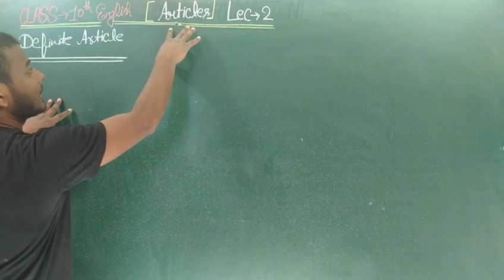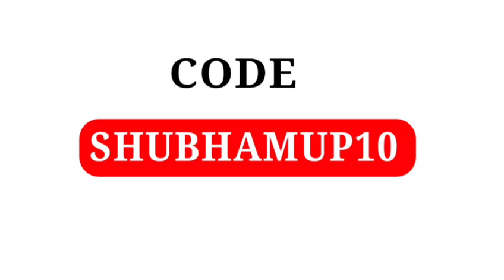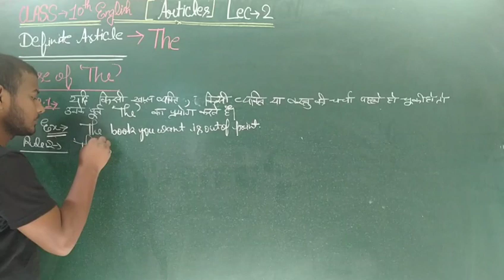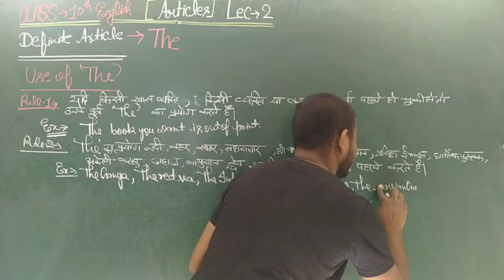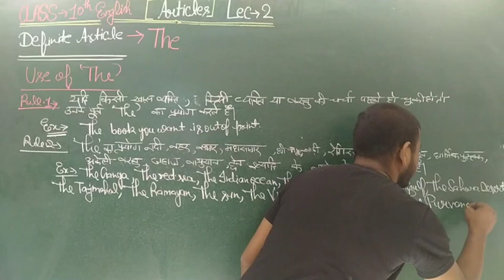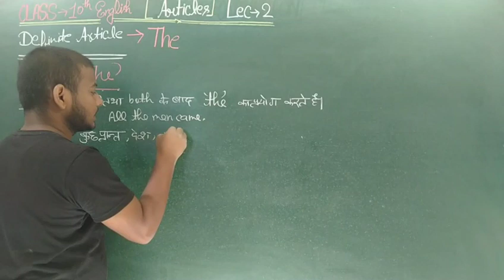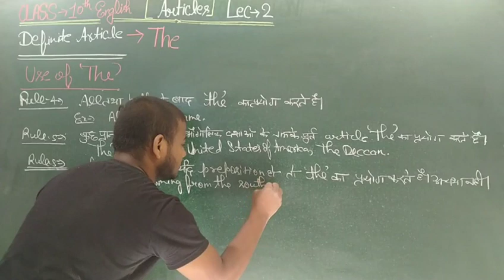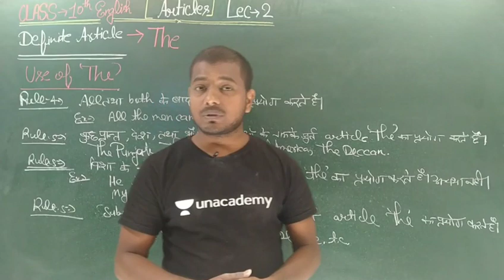Article (Lec-2) English Grammar class 10,/Class 10 English important question ,/ Up board exam 2022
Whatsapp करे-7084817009